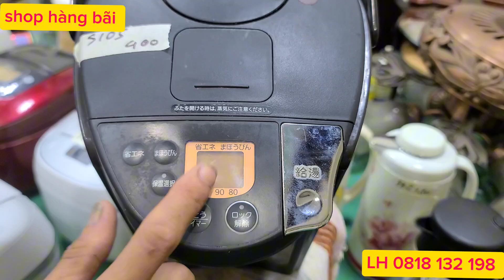3/8 hàng vè nhiều đủ các loại hàng nội địa nhật LH 0818 132 198